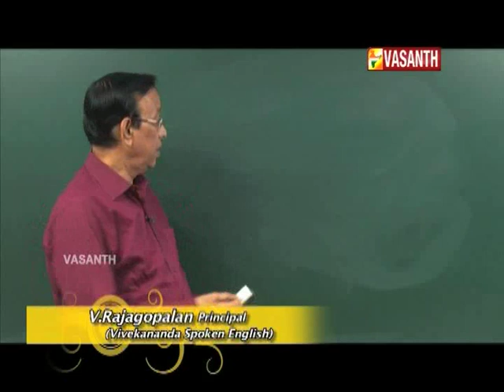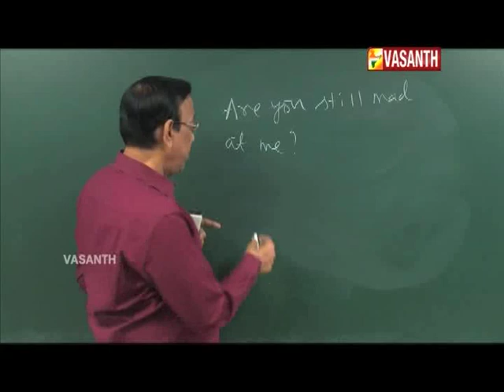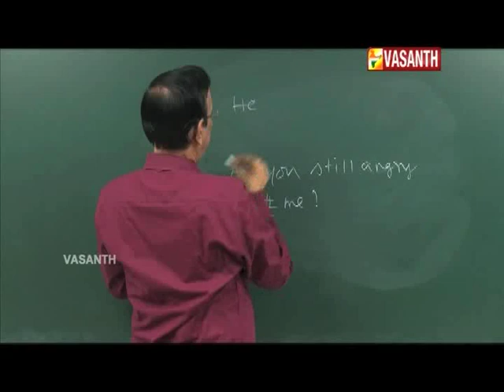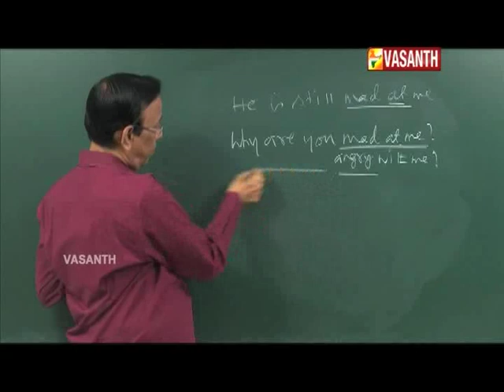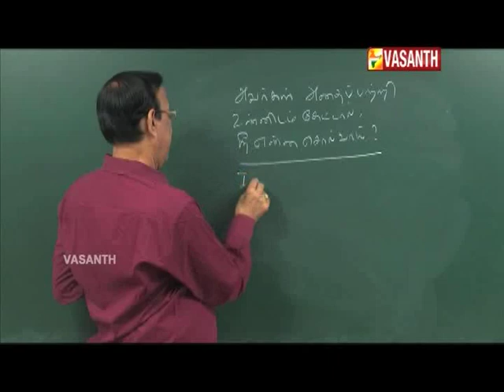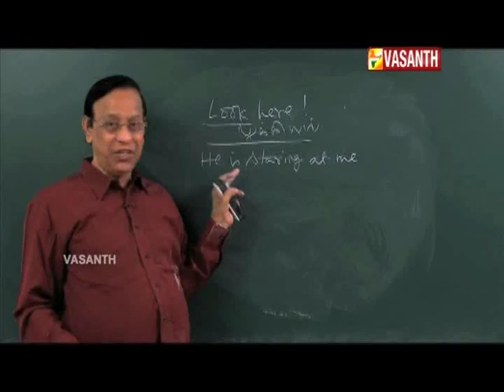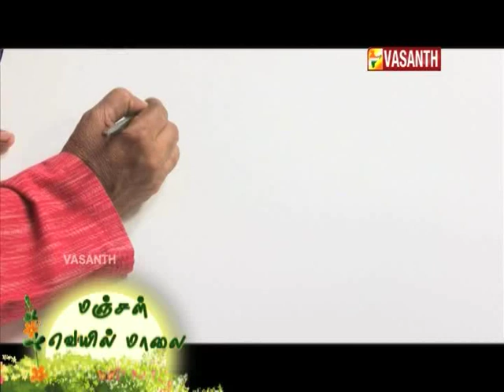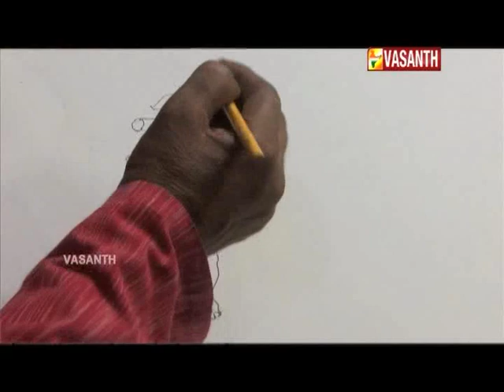MANJAL VEYIL MAALAI I EPI 392 I DT 18 04 18 I VASANTH TV